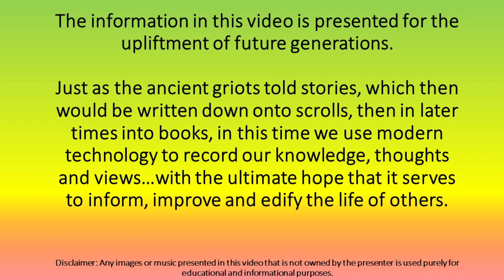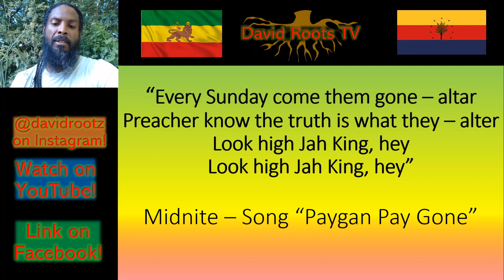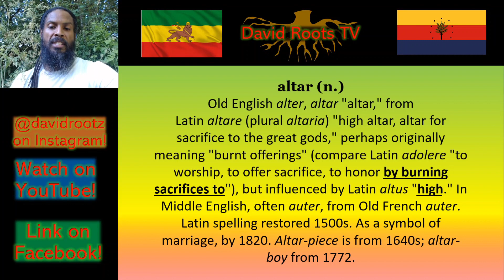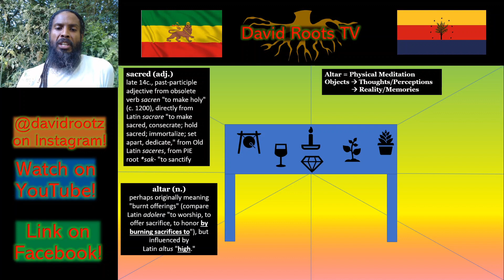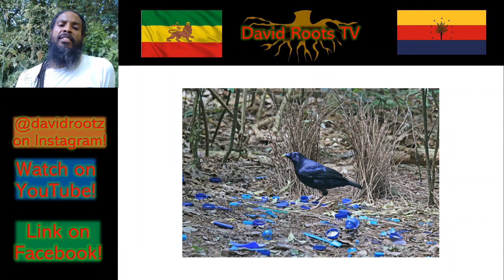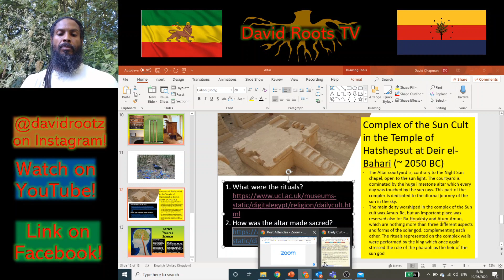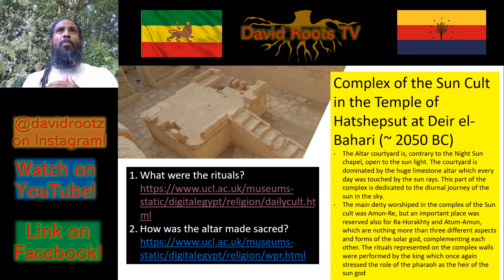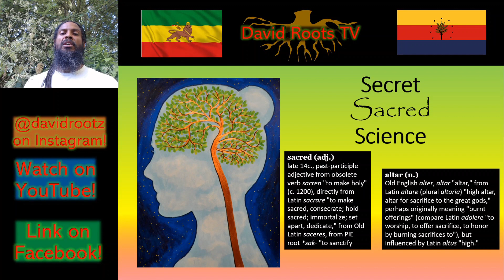The Secret Sacred Science Of Altars - A Metaphysical Analysis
What exactly is an "altar" and from where did this human spiritual technology emerge?

Music excerpt used in the video: Song - Pagan Pay Gone / Artist - Midnite /Album - Ras Mek Peace (1999)

Any images or music used in this video is for entertainment and/or educational purposes only.
Released: 1999